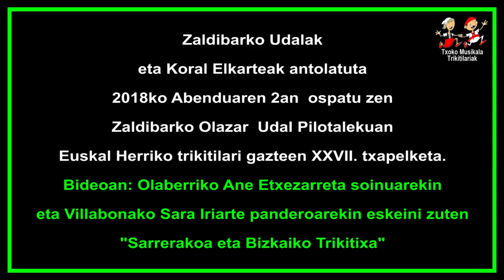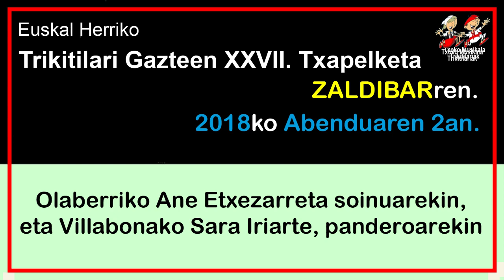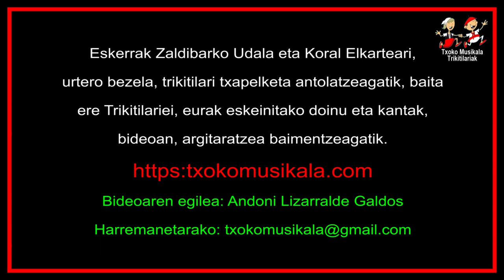1812020401 Ane Etxezarreta eta Sara Iriarte, 2018an Zaldibarren trikitilari gazteen XXVII txapelket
2018ko abenduaren 2an, ospatu zen Zaldibarko Olazar Pilotalekuan, Euskal Herriko Trikitilari Gazteen XXVII. Txapelketa, bertan parte hartu zuten ondorengo trikitilariak:

Eider Garro eta Araitz Elizalde, Hernanikoak.
Ane Arrizabalaga eta Ane Urzelai, Legazpikoak.
Olaberriako Ane Etxezarreta eta Villabonako Sara Iriarte.
Hernaniko Eider eta Lierni Tolosa ahizpak.
Hernaniko Ianire Segurola eta Astigarragako, Elaia Díaz.

Bideoan, Olaberriko Ane Etxezarreta soinuarekin eta Villabonako Sara Iriarte panderoarekink,  Euskal Herriko Trikitilari Gazteen XXVII. Txapelketan eskeini zuten "SARRERAKOA" eta "BIZKAIKO TRIKITIXA. Eurak izan ziren 2018an XXVII. Txapelketako irabazleak.